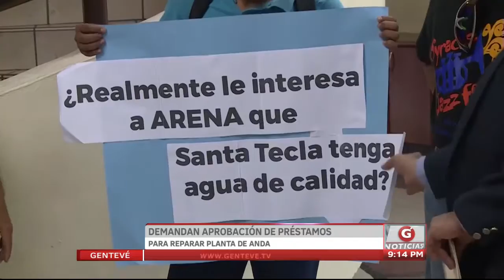Demandan aprobación de préstamo para reparar planta de ANDA